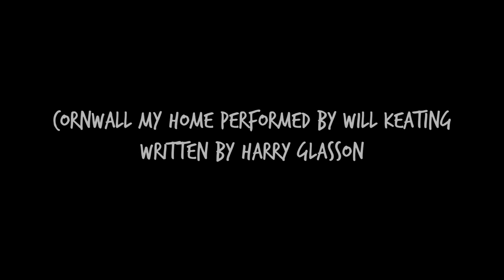Will Keating & Guests - Old Ale House - Truro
On the 25th of June 2021, and as part of the Skinners Brewery Crowdfunder, 50 people gathered at the Old Ale House in Truro for a Will Keating & Guests performance. What a night was had!